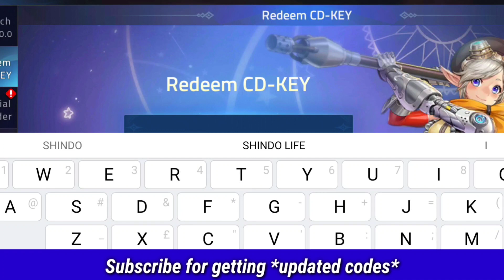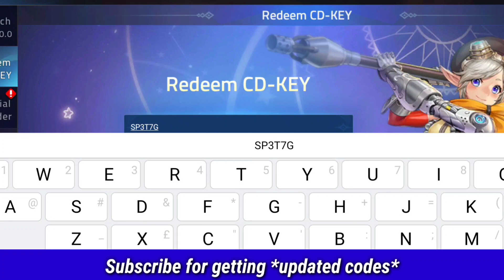🚨Finally🚨 ML ADVENTURE CD KEY CODES 2023 - ML ADVENTURE CODES 2023 - CODES ML ADVENTURE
Hello friends, today I'll show you codes for mobile legends adventure 2023. So watch fully this video Thanks.

1 - ml adventure code
2 - mobile legends adventure code
3 - mla code
4 - cd key ml adventure
5 - code ml adventure
6 - mla codes
7 - ml adventure
8 - mla cd key
9 - code mla
0 - code mobile legends adventure
1 - cd key ml adventure terbaru
2 - ml adventure cd key
3 - ml adventure codes
4 - ml adventure codes may 2023
5 - mobile legends adventure redeem codes 2023

To redeem MLA CD KEYS and claim the reward their simple little steps to follow. First of all you have to launch the game and log into your account. Then, you need to go to the main menu (game profil). You will then find a menu entitled "Redeem CD-KEY" which you must click. Finally, you have to write the new MLA cd key code to get the associated items.